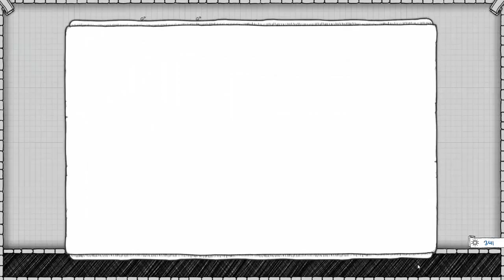Lets Play Guild Of Dungeoneering: Part 6: The Fire Elemental Is Greater Than The Sword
Playing Guild Of Dungeoneering, a dungeon building and adventurer controlling game! (you have to see it for it to make sense)

Become the ultimate Dungeon Master as you bribe, entice and coax your heroes through their adventures on a quest to restore your guild to its ultimate glory!
Guild of Dungeoneering is a turn-based dungeon crawler with a twist: instead of controlling the hero you build the dungeon around him. Using cards drawn from your Guild decks, you lay down rooms, monsters, traps and of course loot! Meanwhile your hero is making his own decisions on where to go and what to fight. But will he be strong enough to take on the dungeon's overlord? In between dungeon runs you manage your Guild, building new rooms to attract new classes of adventurer and to expand your decks of cards with more powerful items and events.